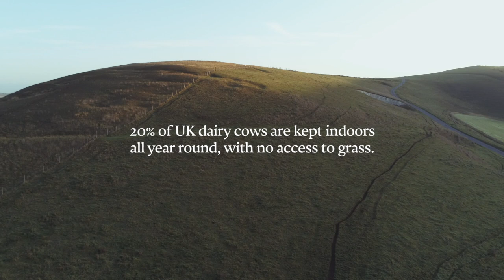How Dairy Farming Is Becoming More Ethical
We're delighted to launch our brand new range of ethical 100% Pasture Fed rosy veal and ex-dairy cow beef from Horton House Organic Farm in Wiltshire. Run by Jonny and Rachael Rider, husband and wife team from the Wiltshire Somerset border. Horton House are revolutionising dairy farming. They keep calves with their mothers to suckle naturally while grazing diverse organic pastures in a system where the cow’s diet is 100% pasture.

Find out more about Horton House Organic Farm and buy their delicious ethical meat